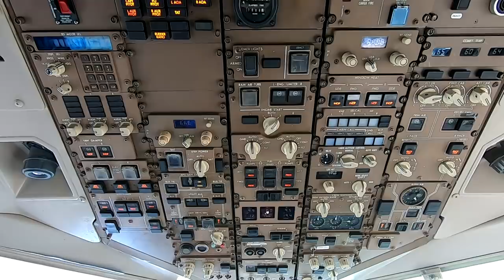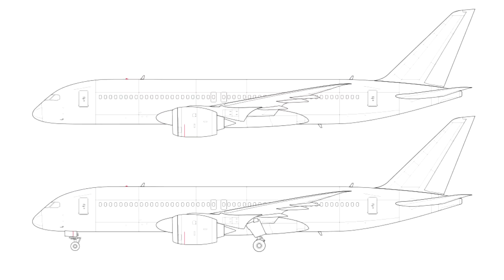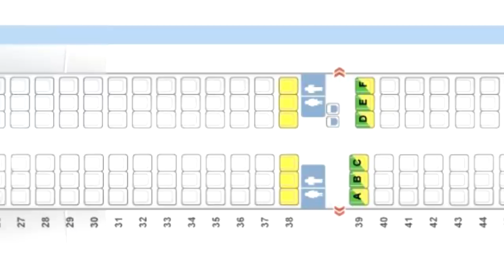Kisebb gépekkel messzire: lesz-e Boeing 797-es? (Ep. 223)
200-250 fős befogadóképesség, 8-9000 km-es hatótávolság. Mire lesz igény a jövőben? Új típusok születnek, vagy a régiek ráncfelvarrása történik majd? Merre mozdulnak a gyártók, miközben a légitársaságok sorra búcsúznak az óriásoktól. Lesz-e Boeing 797-es, és ha igen, akkor milyen lehet a vállalat új modellje? Piac, típusok, igények, dollármilliárdok, felfüggesztett és újraindított programok.

Már 2015-16 környékén formálódott a Boeing lehetséges új típusa. A cég régóta tervezi azt a repülőgépet, ami kitöltheti az űrt a Boeing 737-esek legnagyobb és a 787-esek legkisebb változata között. Erre azért van szükség, mivel a 757-es ceruzagépek és a szélestörzsű 767-esek kiöregedőfélben vannak. És vajon miben gondolkodik az Airbus, Oroszország és Kína? Erről is beszélgettünk Kovácsházi Györggyel. (Szerkesztő: Kránitz Balázs)

Kövessétek Kovácsházi György csatornáját is!

Ha támogatnád az Aeroparkot:
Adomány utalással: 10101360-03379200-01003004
Légiközlekedési Kulturális Központ Közhasznú Nonprofit Kft.
(Kérjük, a megjegyzés rovatba a következőt írd: adomány)

Zene:
Nádas Zoltán - Actionman